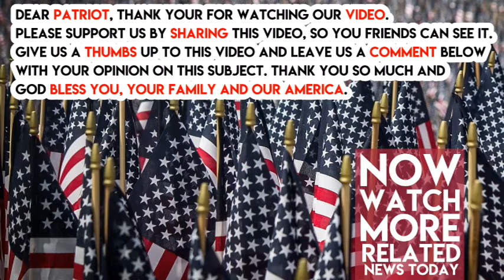TAKEDOWN Tucker Carlson Just Said the One Thing NBC was BEGGING Him Not To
It’s now becoming a war of the News Networks and it’s all thanks to the downfall of that sick piece of garbage Harvey Weinstein. You see, NBC was offered the chance to BREAK the Weinstein story and turned it down seemingly because he was buddies with NBC News President, Noah Oppenheim.

Tucker Carlson was FURIOUS when he saw what they had done so he went on his show last night and DEMANDED that NBC News fire President Oppenheim for covering up for Weinstein’s sick Perversions.

Carlson stared into the camera and said with fire and gusto in his voice,

“Noah Oppenheim ought to resign immediately, and if he doesn’t, he ought to be fired immediately by NBC’s parent company Comcast.”

“News executives are not allowed to tell lies. They’re not allowed to participate in coverups. They ought to answer straight-forward questions straight forwardly. When they don’t, you know they’re corrupt, and that’s exactly what NBC News is.”

This is a very bold but very correct stance for Tucker Carlson to take. Noah Oppenheim is VERY powerful in the media world and clearly had no qualms covering for his buddy. However, Tucker cannot take him down all alone.

Give him a hand by getting this out everywhere and let’s FORCE them to fire Oppenheim before he covers for more deviants.